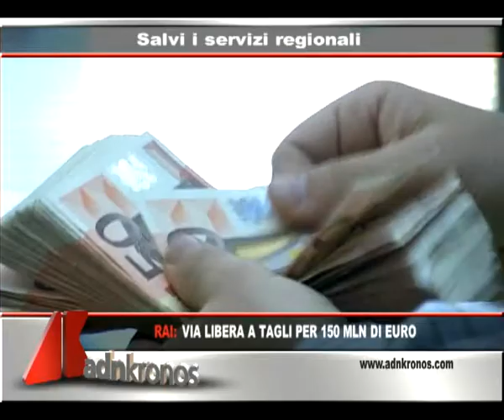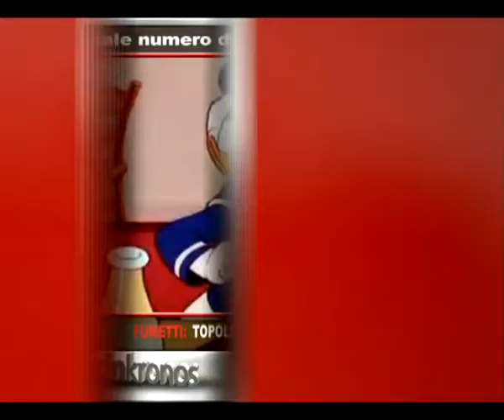Tg Adnkronos, Rai: via libera a tagli per 150 mln di euro...